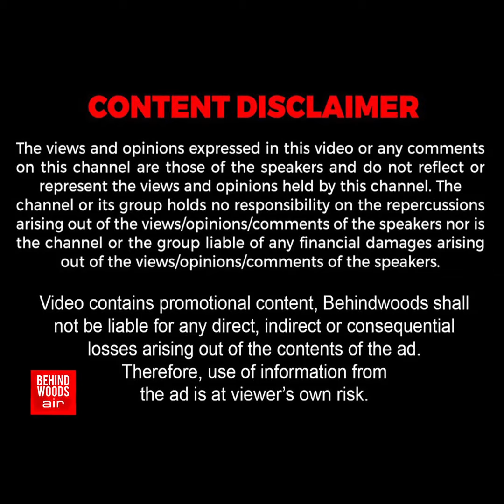'மளமளவென பற்றி எரிந்த பேருந்து..' நொடியில் தப்பிய 17 பிஞ்சு உயிர்கள்! ரியல் ஹீரோவான டிரைவர்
'அய்யோ.. அப்பா பத்திகிட்டு எரியுதே..' நொடியில் தப்பிய 22 பிஞ்சு உயிர்கள்..! ரியல் ஹீரோவான Bus டிரைவர்